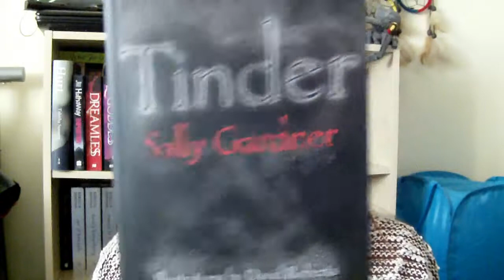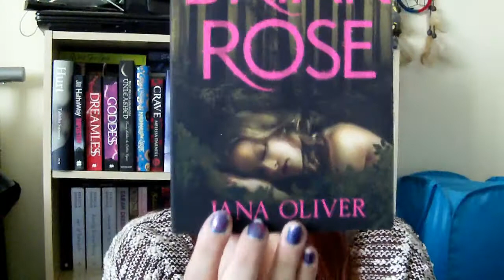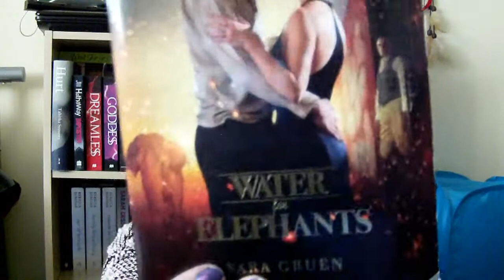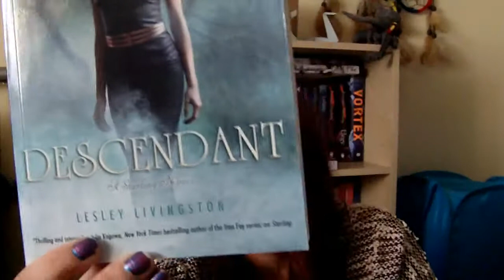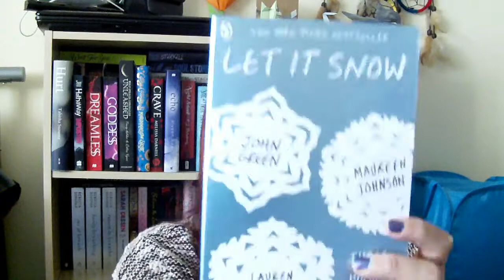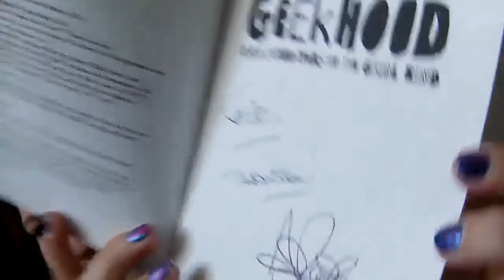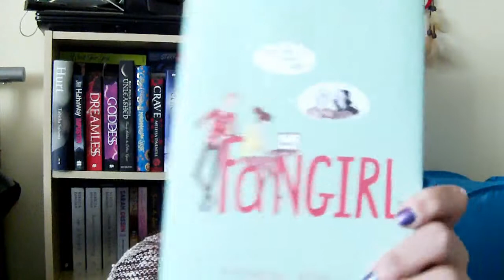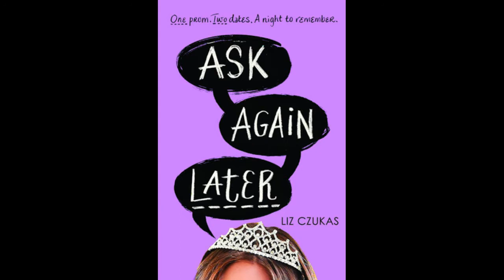October Book Haul =)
~Open For Ze Books!~

RECEIVED:
+The Waking Dreamer by J. E. Alexander
+Tinder by Sally Gardner

PURCHASED:
+Insurgent by Veronica Roth
+Briar Rose by Jana Oliver
+More Than This by Patrick Ness
+The Mortal Instruments Movie Companion
+Just For Now by Abbi Glines
+The Blessed by Tonya Hurley
+Water For Elephants by Sara Gruen
+Descendant by Lesley Livingston
+Envy by Elizabeth Miles
+The Invention of Hugo Cabret by Brian Selznick
+Split Second by Sophie McKenzie
+Let it Snow by John Green, Maureen Johnson & Lauren Myracle
+The Coldest Girl in Coldtown by Holly Black
+The Burning Sky by Sherry Thomas

SIGNED:
+Geek Girl by Holly Smale
+Model Misfit by Holly Smale
+Geekhood Close Encounters of the Girlkind by Andy Robb
+Geekhood Mission Improbable by Andy Robb

FROM LUCY:
+Dare You To by Katie McGarry
+Shadow & one by Leigh Bardugo

E-BOOKS FROM NETGALLEY & EDELWEISS:
+Crashing Into You by B. D. Rowe
+Damselfly by Jennie Bates Bozic
+Almost Demon by A J Salem
+Far From You by Tess Sharp
+Running Back by Alison Parr
+Crystal Fire by Jordan Dane
+Crash Into You by Katie McGarry
+Pawn by Aimee Carter
+The Drowned Forest by Kristopher Reisz
+Never Fade by Alexandra Bracken
+The Edge of Always by J. A. Redmerski
+Fugitive X by Gregg Rosenblum
+Wanderers by Susan Kim & Laurence Klavan
+Flirt: Never to Late by A. Destiny & Rhonda Helms
+Panic by Lauren Oliver
+Her Dark Curiosity by Megan Shepard
+Stained by Cheryl Rainfield
+Ask Again Later by Liz Czukas
+Cruel Beauty by Rosamund Hodge
+Into the Still Blue by Veronica Rossi
+Salvage by Alexandra Duncan
+All That Glows by Ryan Graudin
+Perfect Lies by Kiersten White